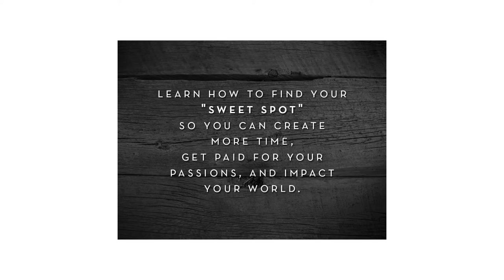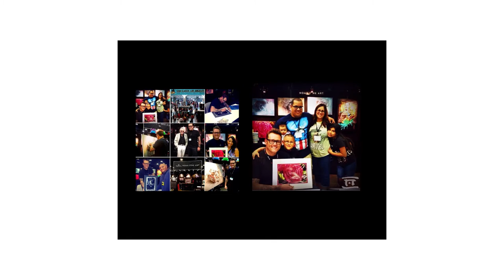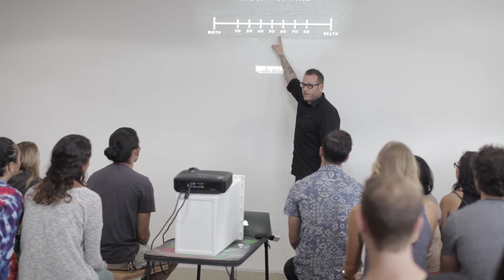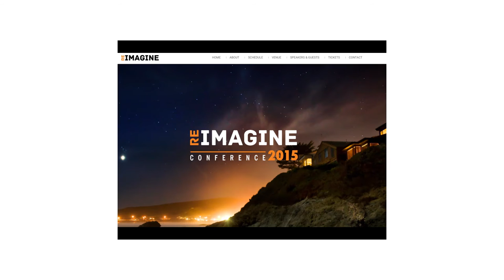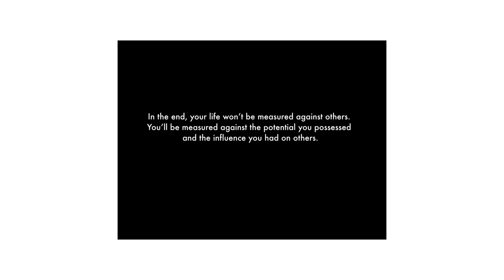Noah Elias - Find Meaning and Balance in Life and Work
September at Open House Creative in Costa Mesa, Noah Elias joined Connecting Things SoCal to talk about finding meaning and balance in both work and personal time.
"How many people are still in my life as a result of what I'm doing for a living?” Noah posed some good questions to the packed house.

Having had a diverse creative career working with everyone from Disney to Toyota to Levi’s, Noah encouraged creatives to diversify their lines in the water so they don’t leave all their sense of value reliant upon one client or even upon work itself. The true currency of meaningful work interactions is relationships with people, not money. Watch the video to see the full talk.
Join us next month for Connecting Things, which happens every first Wednesday of the month at different locations across Orange County. Follow Connecting Things on Twitter (@weconnectthings) and Instagram (@connectingthings.co) for more info.